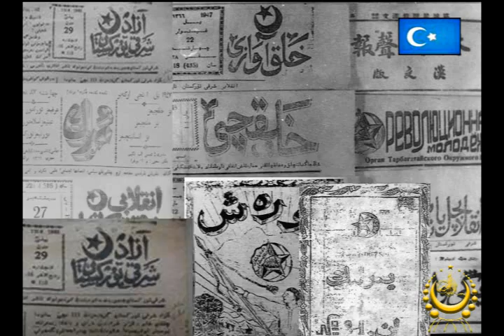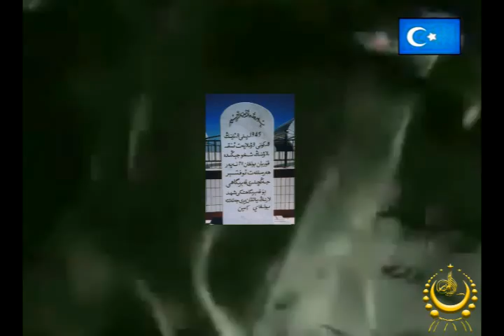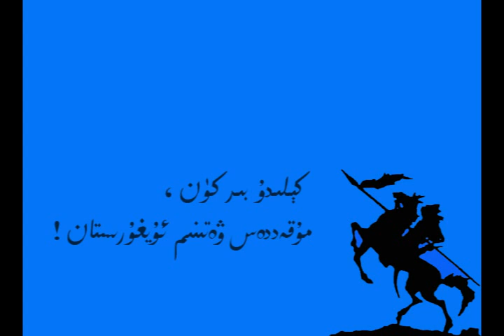Uyghuristan milli marshi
Uyghuristan milli marshi we "chala tegken oq"